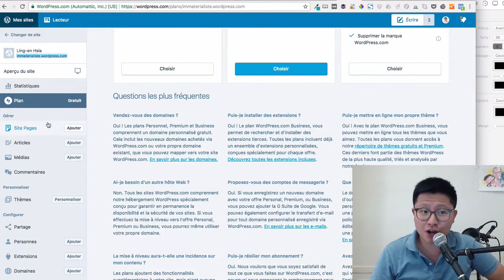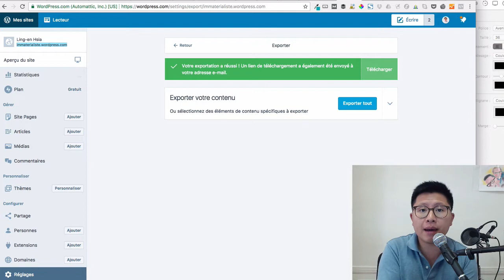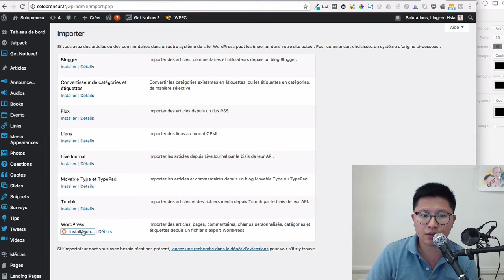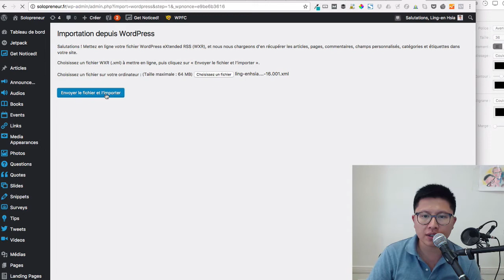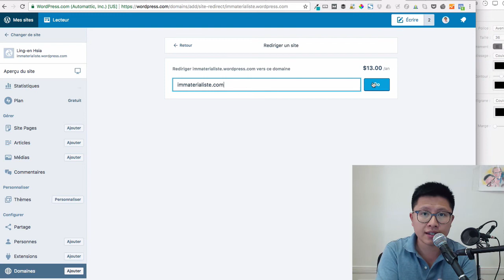Migrer un blog de WordPress.com vers un blog auto-hébergé avec WordPress.org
📣 Révélation : Les 4 Secrets pour VIVRE DU COACHING 👈 Tutoriel pour créer un blog auto-hébergé

[00:00 - 00:19] Bonjour, c'est Ling-en, auteur du Guide du Blogueur. Dans cette vidéo, je vais vous montrer comment vous pouvez transférer, migrer un site que vous avez créé sur WordPress.com vers un site qui vous appartient vers un site WordPress.org.

[00:19 - 00:40] WordPress.com, c'est une plateforme qui ne vous appartient pas. C'est comme si vous créez un site sur Tumblr ou comme si vous utilisez médium, Facebook ou Twitter. Vous n'êtes pas chez vous, vous créez un blog chez eux. Maintenant, vous voulez le rapatrier pour être vraiment propriétaire de votre contenu. Comment faites-vous ? Je vais vous montrer étape par étape cela.

[00:40 - 01:33] Première chose à faire, c'est de se connecter sur son WordPress.com. C'est une chose que je n'utilise presque plus, j'ai dû faire mes recherches pour y arriver. Sur wordpress.com, tout en bas vous allez dans "réglage". La première chose qu'on va faire, c'est qu'on va récupérer les contenus pour le mettre sur un nouveau site qu'on a créé. Dans "réglage", on va dans "exporter" et cliquer sur "exporter tout". Donc là, ça veut dire quoi ? Ça veut dire que tous nos articles, on ne va pas les perdre, on va les récupérer, on va les télécharger sur notre ordinateur.

[01:33 - 01:46] L'exportation est faite, maintenant, on télécharge. C'est en cours de téléchargement.

[01:46 - 02:34] Il va falloir créer un nouveau blog. Ça ne va pas être le contenu de cette vidéo, mais je mets un lien en dessous pour vous montrer comment vous pouvez créer un blog auto-hébergé. C'est un tutoriel qui vous explique pas à pas comment faire. Une fois qu'on a créé ce blog, il va falloir importer ce contenu qu'on a téléchargé. On va aller sur le nouveau blog auto-hébergé, et dans "outils", cliquez sur "importer". Là, on va tout simplement importer le fichier qu'on a exporté auparavant. C'est écrit, "importer des articles", il faut installer un petit outil.

[02:34 - 03:07] Une fois sur votre ordinateur, il va falloir dé-zipper le fichier que vous avez téléchargé auparavant. Je suis sous mac, il suffit que je double clic. Vous retrouvez un fichier .xml. Vous cliquez sur "lancer l'importateur", vous choisissez un fichier et vous récupérez le fichier .xml. Vous cliquez sur "envoyer le fichier et l'importer".

[03:07 - 03:26] Il va falloir choisir l'auteur des articles, vous cliquez sur "envoyer".

[03:26 - 03:34] Dans la vidéo, je ne vais pas le faire parce que sinon j'importerais mes articles alors que c'était un test. Une fois que vous avez cliqué sur "envoyer", c'est terminer.

[03:34 - 04:28] Dernière chose à faire : Si votre blog a eu un trafic assez intéressant durant les dernières années et que vous voulez que les personnes qui ont l'habitude d'aller sur ce site, soient redirigées automatiquement sur votre nouveau site. Il faut aller sur le lien , vous choisissez le nom de domaine en question. Pour 13 dollars / an (mais vous le faites qu'une année), vous mettez votre nouvelle adresse. A chaque fois que quelqu'un va se rendre sur votre ancienne url, il va être redirigé automatiquement sur le nouveau site.

[04:28 - 04:59] J'espère que cette vidéo vous a aidé. Si vous avez des questions, laissez un commentaire en dessous. Si vous voulez vraiment vous former et avancez dans le monde du blogging, retrouvez mon livre : Guide du blogueur, parut chez Eyrolles. Dedans, vous trouverez un tas de conseils. C'est vraiment le résumé de 5 années d'expérience, de tout ce que j'ai appris. Vous verrez qu'il y a un accompagnement qui est inclus dedans. Procurez-le vous, c'est seulement 15€ chez Eyrolles.

[04:59 - 04:59] Je vous dis à bientôt !

QUI EST LING-EN HSIA ?

Ling-en Hsia est consultant et formateur en communication digitale.
Il est l'auteur du livre Le Guide du Blogueur (Eyrolles). A travers son blog/podcast/chaîne YouTube, il a aidé des dizaines de milliers de personnes.
Actuellement, Ling-en vit à Paris avec son épouse Marina.

LE LIVRE

Edité par Eyrolles, Le Guide du Blogueur a pour objectif d'aider le débutant à développer un business sur le web à partir d'un blog. Pas besoin d'être un expert de l'informatique ou avoir des économies pour se lancer ! Ce livre passe en revue toutes les bases qu'il faut connaître pour réussir, écrit sur un ton abordable et avec la participation de 26 contributeurs.